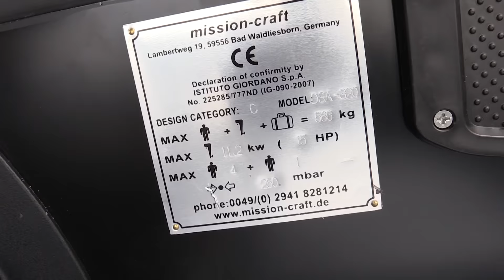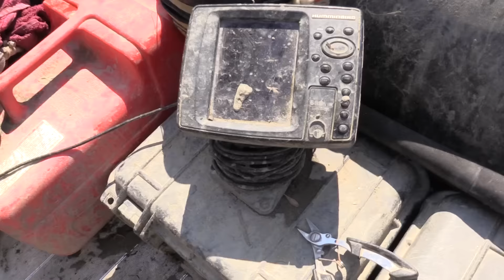Das perfekte Schlauchboot für Angler "Mission Craft Panther Boot" Produktvorstellung by Stefan Seuß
Schlauchboote sind die wichtigsten Hilfsmittel für uns Angler. Sie sind leicht zu transportieren, schnell aufzubauen und transportieren unsere Ausrüstung auf dem Wasser. Mit dem Schlauchboot erreichen wir unzugängliche Ufer und können große Fische sicher drillen und landen.

In diesem Video stellt Stefan Seuß das Mission Craft Panther Boot in einer Länge von 320cm vor. Stefan setzt seit Jahren auf Mission Craft Schlauchboote und ist von der Qualität und den sicheren Fahreigenschaften sehr begeistert.